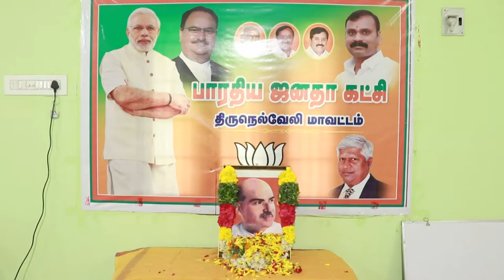பாரதிய ஜன சங்க நிறுவனர் டாக்டர் ஷியாம் பிரசாத் முகர்ஜியின் பிறந்தநாள் சாந்தி நகரில் பிறந்தநாள்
பாரதிய ஜன சங்க நிறுவனர் டாக்டர் ஷியாம் பிரசாத் முகர்ஜியின் 120வது பிறந்த நாளை முன்னிட்டு நெல்லை மாவட்டம் பாளை சாந்தி நகரில் உள்ள பாஜக கட்சி தீபம் அலுவலகத்தில் வைத்து பாஜக நெல்லை மாவட்ட தலைவர் மகாராஜன் தலைமையில்  டாக்டர் ஷியாம் பிரசாத் முகர்ஜியின் திருவுருவ படத்திற்கு மாலை அணிவித்து மலர்களை தூவி மரியாதை செலுத்தப்பட்டது  இந்நிகழ்ச்சியில் மாவட்ட பொதுச் செயலாளர் முத்துகுமார் ஐடி பிரிவு மாவட்ட தலைவர் பாலமுருகன் வழக்கறிஞர் பிரிவு மாவட்ட தலைவர் ஆர் சி கார்த்திகேயன் மண்டல தலைவர்கள் மேலப்பாளையம் செல்வகுமரன் தச்சை வாசுதேவன் பாளை பேராச்சி கண்ணன் ஜடி பிரிவு மாவட்ட துணை தலைவர் கார்த்திக் செயலாளர் சுரேஷ் கல்வியாளர் பிரிவு மாவட்ட செயலாளர்கள் பிரபாகரன் முத்துவேல்  உள்ளிட்ட பாஜக நிர்வாகிகள் திரளாக பங்கேற்றனர்